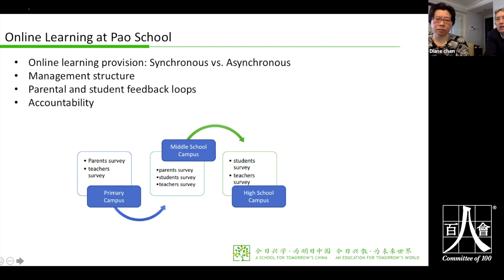C100 Strategic Lessons: YK Pao School Rhythm of School Life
Kevin Chen moderates a discussion with Diane Chen and David Mansfield on the transition and management of education operations during the outbreak crisis in early 2020.

YK Pao School is a pioneering international Chinese school. The school is a private non-profit institution founded in 2007, in memory of shipping magnate Sir Yue-Kong Pao, the renowned Chinese businessman, statesman and philanthropist. With around 1500 students from China and overseas, the school offers a unique Year 1-12 educational programme that integrates elements of Shanghai and international curricula, culminating with the IGCSE and IB Diploma programmes, both of which are complemented by core components of the Shanghai curriculum.

Pao School's innovative Chinese-English immersion bilingual programme nurtures the whole person - the entire emotional, social, physical, and intellectual being – and prepares students to become engaged and responsible global citizens of the 21st century.

Pao School is divided into Primary, Middle and High School. The Primary School (Years 1-5) is a day school located in Shanghai's city centre, while the Middle School (Years 6-8) and the High School (Years 9-12) are located on the new Hongqiao campus and in Shanghai's Songjiang District offering UK/US style boarding education as well as catering to day students.